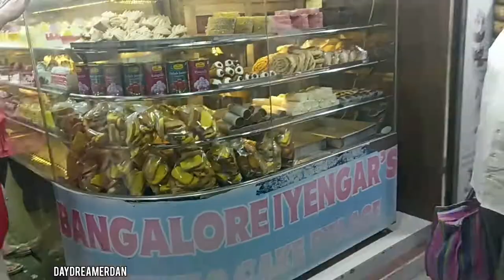A Beautiful evening together with these beauties!! | 700 subscribers soon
Trying out something new this time, stepping outside my comfort zone. Why because why not. Life is short, do what you have to say what you have to tomorrow is not guaranteed.